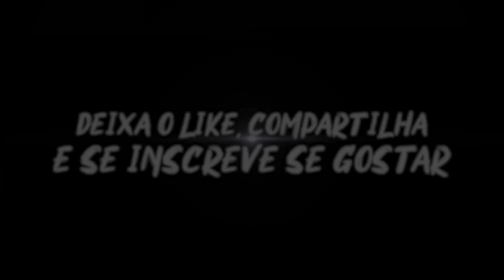WLO - Fases da Lua [ Cavaleiro da Lua ] Prod. WB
PLATAFORMAS DIGITAIS

- FICHA TÉCNICA
Letra & Voz:  @WLO
Pós - Produção: @Dakvir
Mixagem & Masterização: @Duckjhooficial
Instrumental:  @WB
Edição Visual: @nogediits e @benha
Ilustração: @Yuzoden
Thumbnail: @ShoutoTDRK e @nogediits